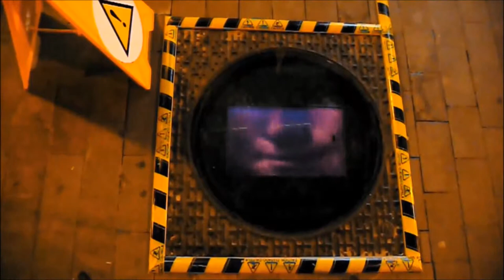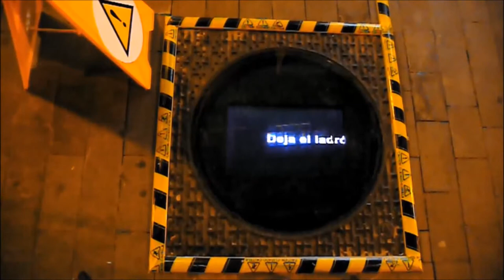¿quien mira? ¿quien ve?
Vídeo-instalación realizada en las alcantarillas de la calle Villavicencio, con la GaleriaSaroLeón, incluida en el 13º Festival de Artes Digitales Canariasmediafest, en GranCanaria. IslasCanarias. Octubre de 2008